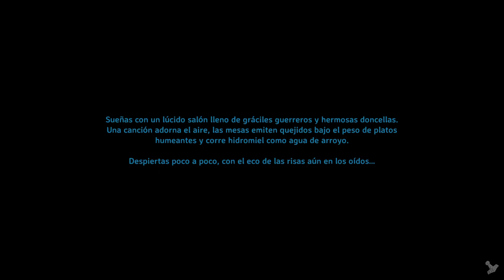Valheim - Cap 39 Alto Horno, Rueca & Mesa de Artesania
¡Hola vikingos!

hemos llegado a nuestra isla de la fortuna anciosos por Fundir nuestro metal negro, para ello nos hemos dispuesto en la labor de crear el Alto Horno y adicional a eso trajimos el lino para convertirlo en hilo de lino con esto creamos la rueca y la mesa de artesania desbloqueando un mundo de posibilidades para nuestra supervivencia en este mundo hostil.